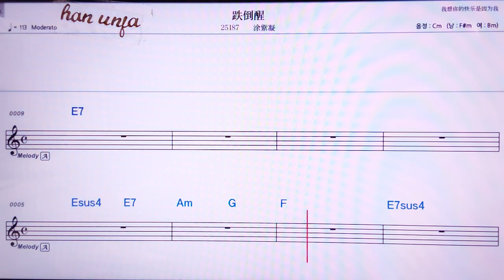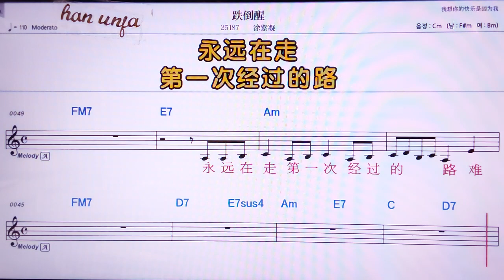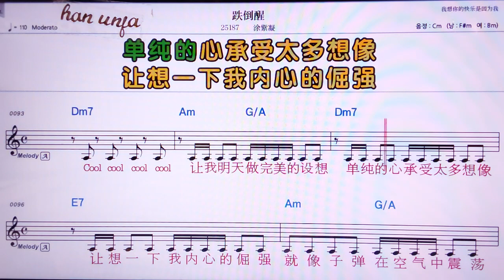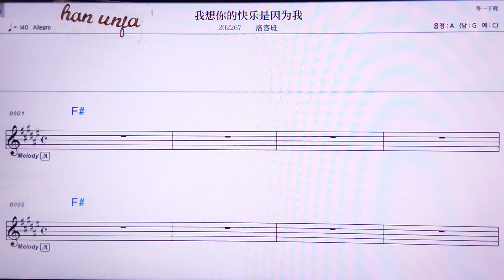💖니쓰쩐/짱리양잉 👍MR,유투브 노래방, 가라오케, 악보, 코드, 가사 ,Karaoke,반주